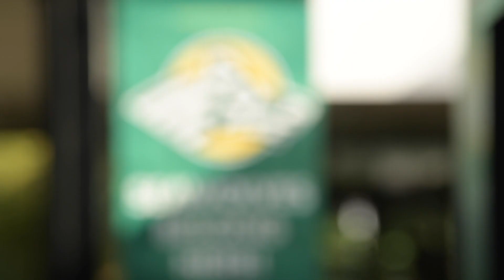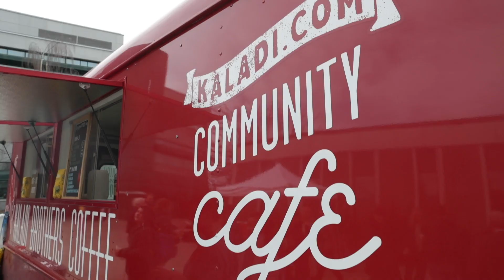Find Your Connection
Ragu Bhargava, Nicole Knox, Nick Armstrong-Crews, Tisha Benson and Tim Gravel share their UAA stories.